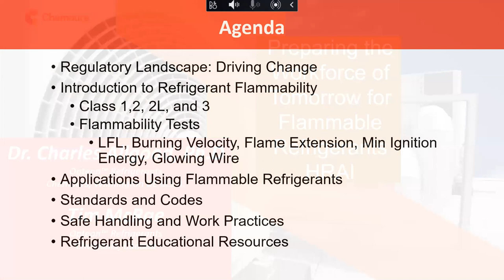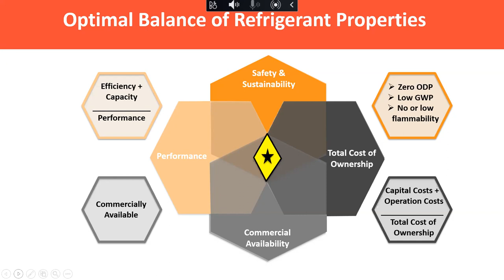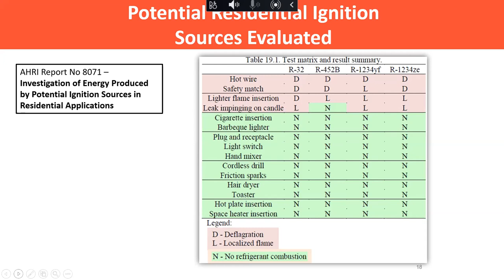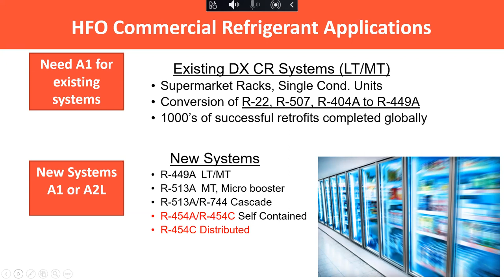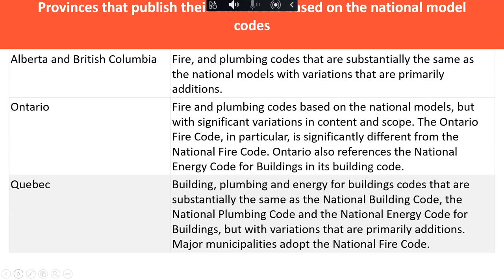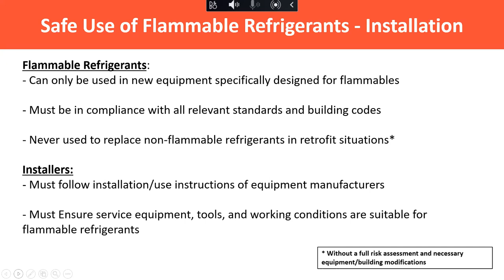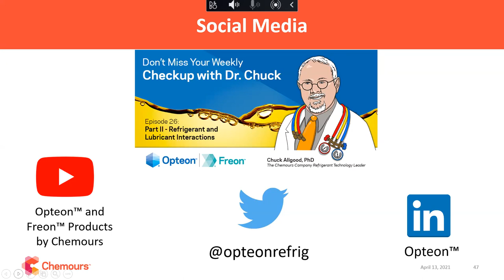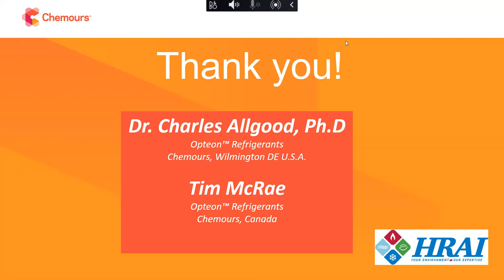Flammable Refrigerants & the HVACR Workforce - Brought to you by HRAI & Chemours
As the industry makes the transition to more sustainable refrigerants, there will be a need for a highly trained workforce capable of safely and effectively installing and servicing equipment charged with flammable refrigerants.

The transition from A1 refrigerants to A2Ls does present some new challenges, but they are minor in nature and can be overcome by staying informed through education, employing “best practices” in the field, and maintaining a “safety first” mindset on the job.

Topics include:
• Regulatory Landscape: Driving Change
• Introduction to Refrigerant Flammability
• Applications using Flammable Refrigerants
• Standards and Codes
• Safe Handling and Work Practices